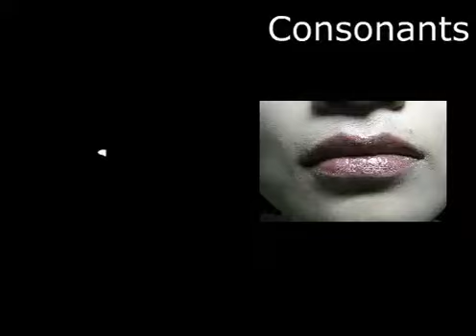2 11 Korean for Beginners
KOREAN FOR BEGINNERS -- Native Korean Speakers Help You Pronounce like a Pro.